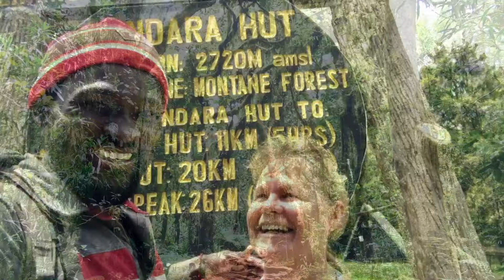Moshi, Tanzania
After the safari, we spent time in Moshi, home of Mount Kilimanjaro.  We celebrated my birthday on the highest lodge on the mountain.